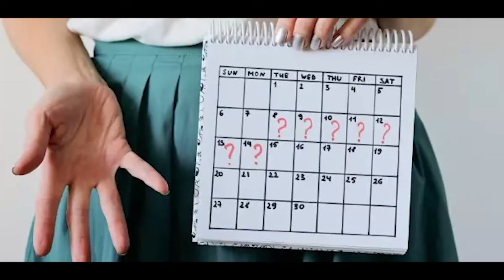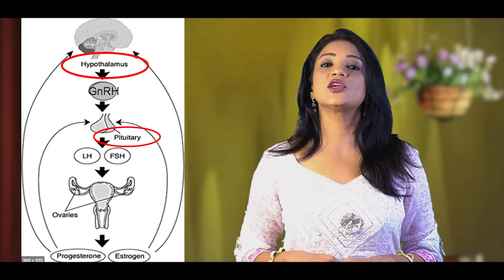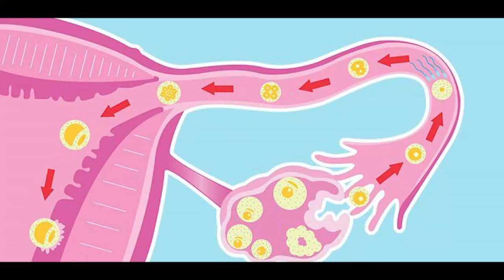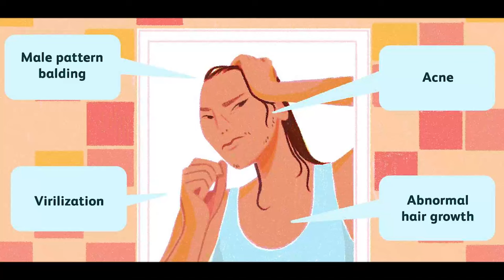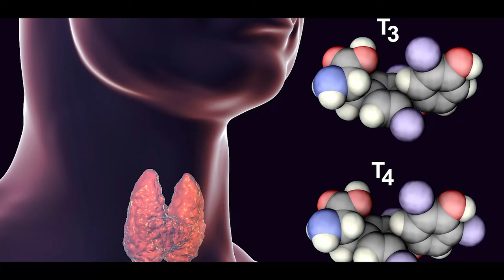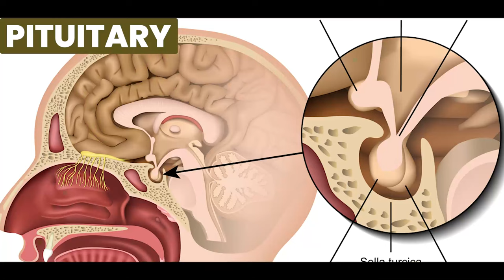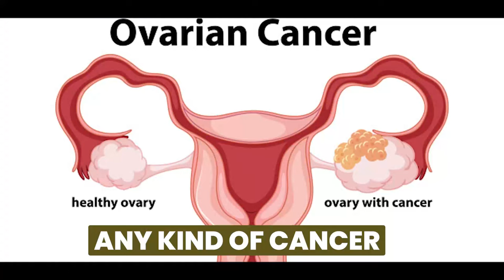Irregular Periods: Symptoms, Causes, Home Remedies | अनियमित माहवारी का इलाज |अनियमित मासिक धर्म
For learning OBGY from Dr Sonal—Download from mobile playstore
“Dr Sonal’s complete OBGY”

For consultation